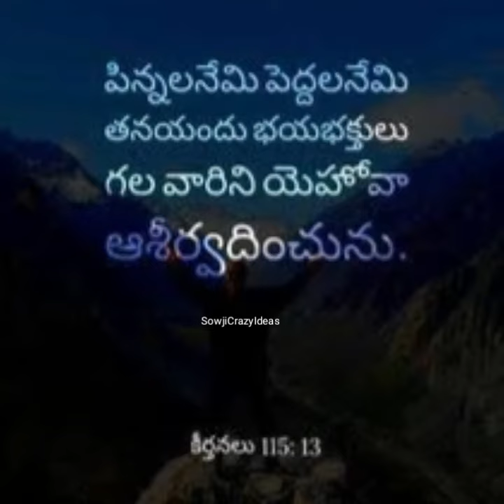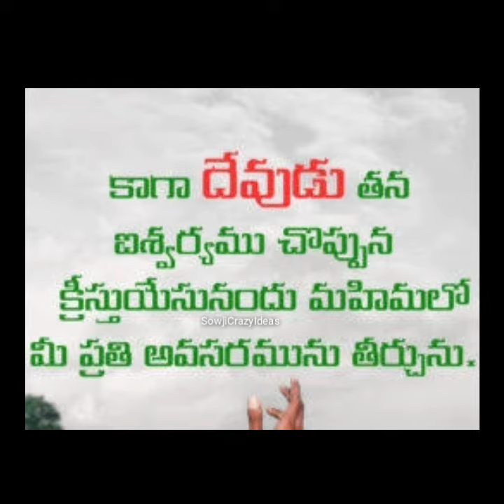కీర్తనలు20 అధ్యాయము|bible words|king jesus |promises in bible|Blessings